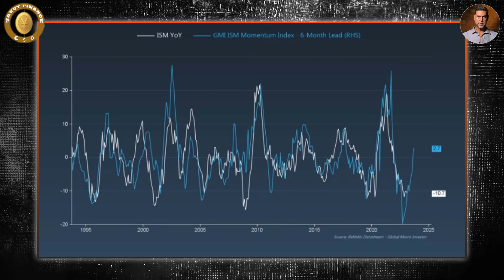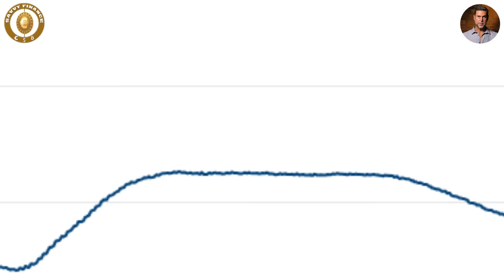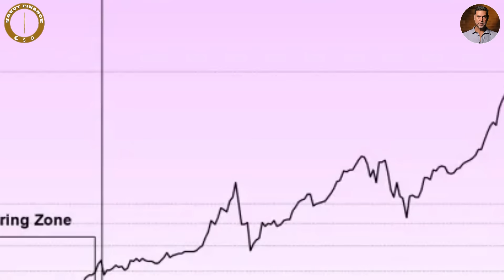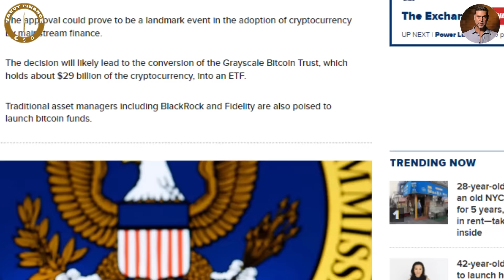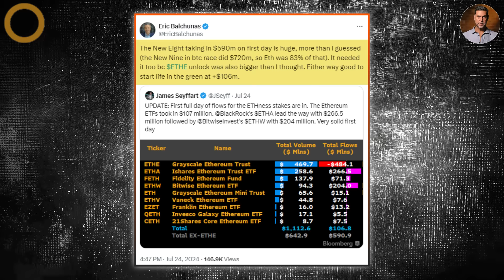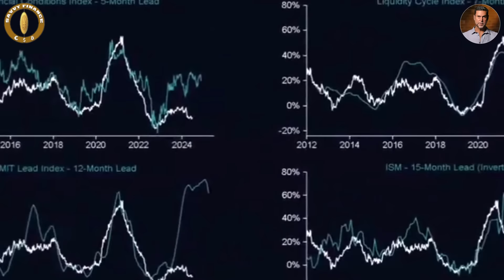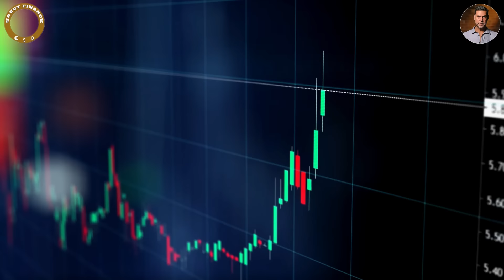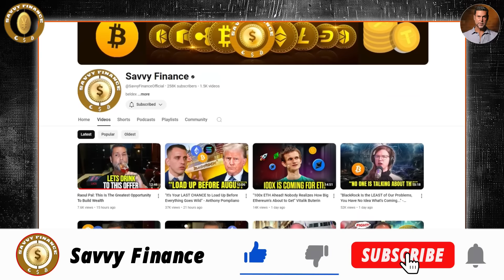“THE WAIT IS ALMOST OVER! It's Finally Time for the Banana Zone" - Raoul Pal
🔴 Drinks with Raoul: Crypto, Macro, Wine & Life (LIVE AMA)